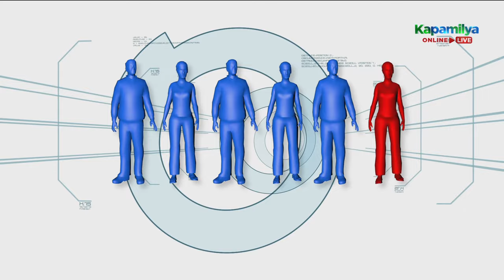Jane De Leon bravely faces the challenges | Minute To Win It: Last Man Standing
Jane De Leon bravely faces the challenges.